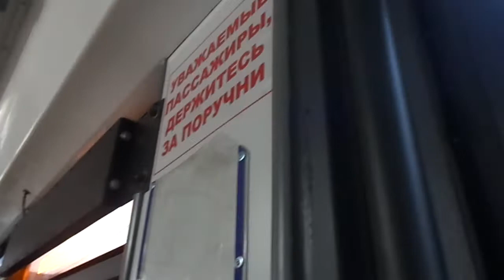Троллейбус Санкт-Петербурга 4-2: ТролЗа-5265.00 б.5202 по №13 (03.01.14)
Троллейбус ТролЗа-5265.00 "Мегаполис", бортовой 5202, следующий по маршруту №13.
Видео снято по: проспект Тореза (от ост. "пр. Тореза, 21" до ост. "Институтский пр.")
Дата съемки: 3 января, 2014 13:33